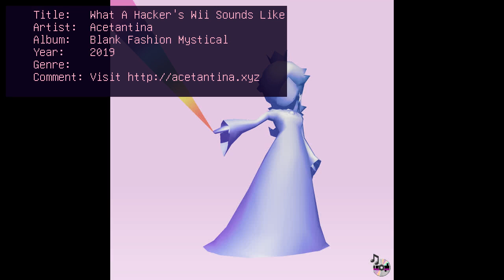Acetantina - Blank Fashion Mystical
00:00  Blank Motion
02:57  Hydrate!
05:59  Bubblegum Button Direct
08:47  Hydrate! (Black Coffee Mix)
09:50  Beep Shop
12:35  Datagaze
15:10  White Channel
17:26  Ozone Clone Zone
20:15  What A Hacker's Wii Sounds Like
22:47  Blank Fashion Mystical
25:14  Quick Dip in the Sky
27:05  Cream Delight
28:54  Technoutopian
31:38  Blank Repose